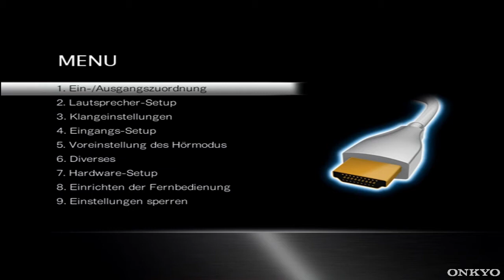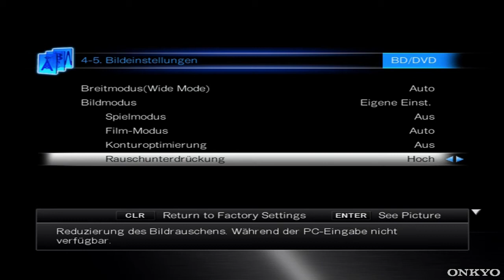ONKYO Bildeinstellungen (Beispiel TX-NR609) (AV Receiver/AVR/Heimkinoreceiver)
Vorstellung der unterschiedlichen Bildeinstellungsmöglichkeiten, die für jede Quelle definierbar sind. Die dargestellten Features beziehen sich auf die Onkyo A/V-Receiver TX-NR579, TX-NR609 und TX-NR709. Höhere Modelle verfügen über weitere Einstellungsmöglichkeiten.